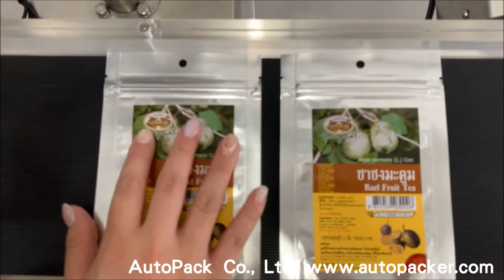LT-450S Automatic Top Labeling Machine with foil bag/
Automatic Top Labeling Machine LT-450 is designed for High Production Top Labeling Ex: Carton, DDL, Notebook,Plastic bag or box.